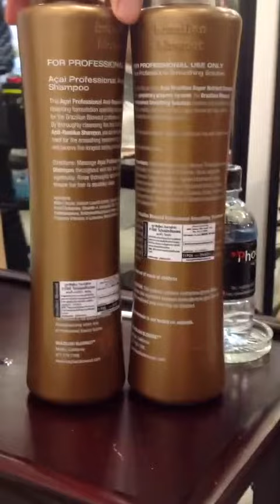พิ้งกี้ สาวิกา ใช้แชมพ...